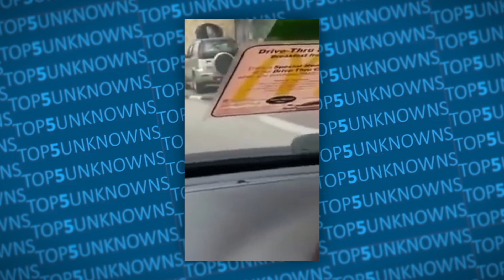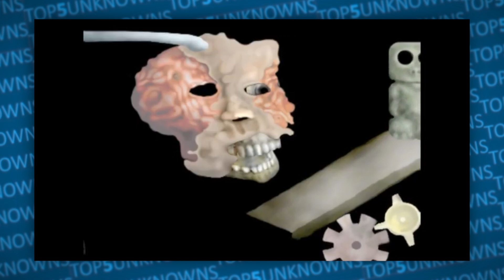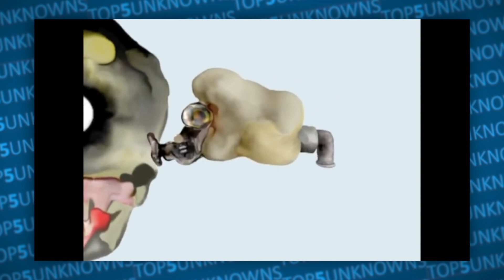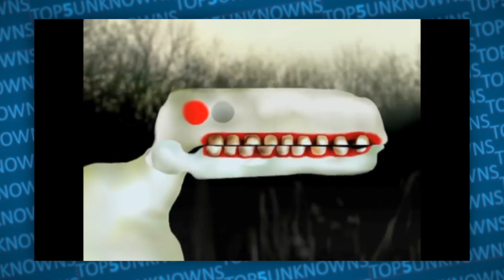5 Mysterious YouTube Videos That Need Explaining...